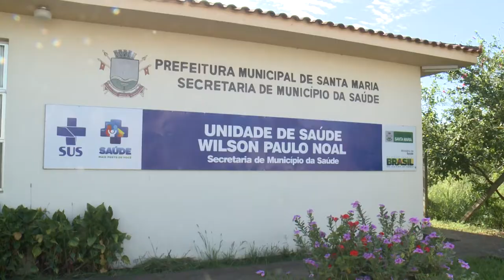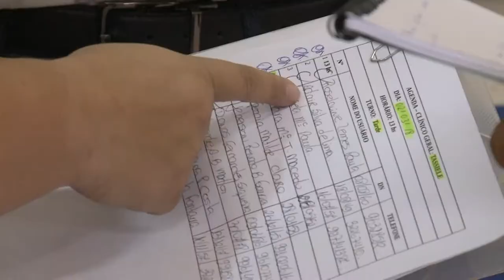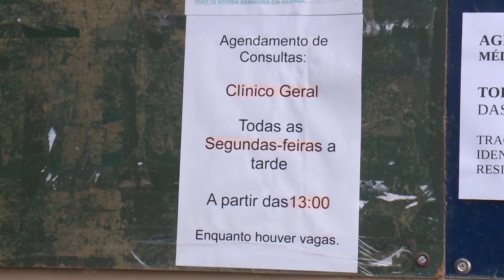Comissão de Saúde fiscaliza Unidade do bairro Camobi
A Comissão de Saúde e Meio Ambiente da Câmara Municipal de Vereadores realizou na manhã desta segunda-feira (05), uma vistoria externa na Unidade de Saúde Wilson Noal, no bairro Camobi. Os parlamentares tinham como objetivo, fiscalizar o andamento do posto depois de receberem informações na demora do atendimento e a formação de longas filas para retirar fichas para agendamento de consultas.